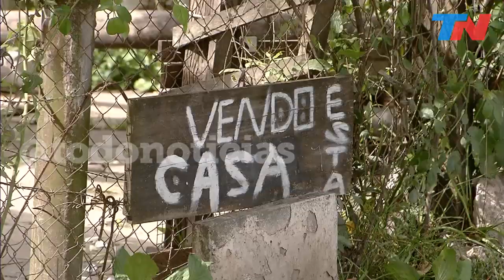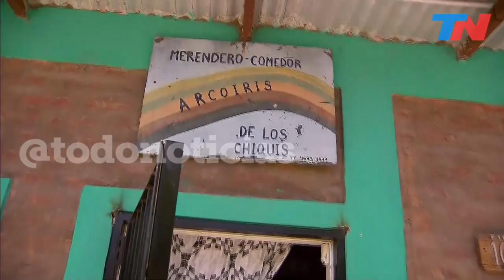No tener nada, perderlo todo | A un mes de la inundación en Esteban Echeverría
¿Qué es perderlo todo cuando no se tiene nada? El drama de la inundación cuando baja el agua: Esteban Echeverría lo necesitaba todo antes de que el agua arruinara lo poco que quedó. Ahora busca levantarse con la ayuda de la solidaridad.
Siempre aparecen las personas que no dudan en extender su mano. Como Natalia López, la encargada del merendero “Arcoíris de los chiquis” de Transradio, en Esteban Echeverría.